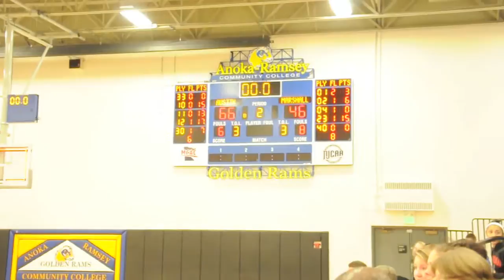Austin Packer Boys Basketball vs. Marshall 2013-2014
Austin boys beat Marshall 66-46. Scoring: Noah Brehmer-7 Gach Gach-3, Nik Gasner-8, Zach Wessels-19, Ajuda Nywesh-14, Bret Lukes-15